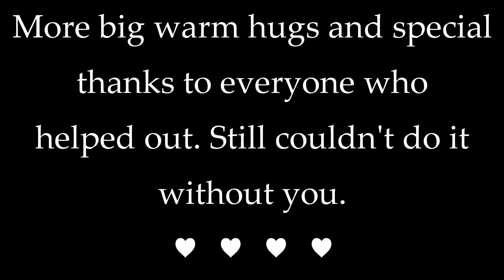Beneath the Dunes - Oryctodromeus Shimmer Entry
Here's another thing my friends and I did \o/